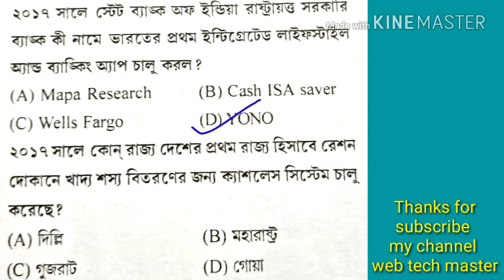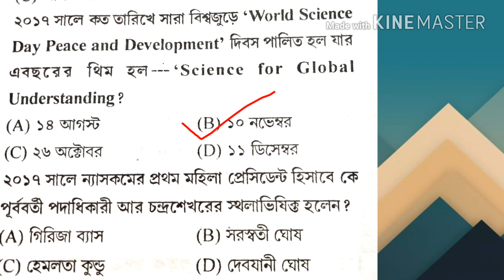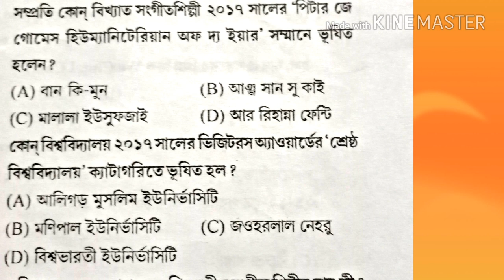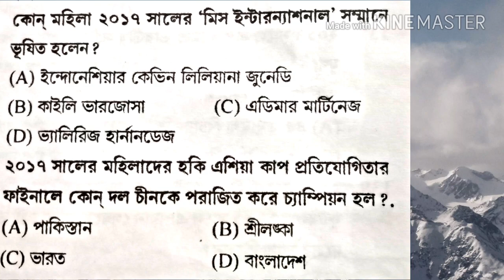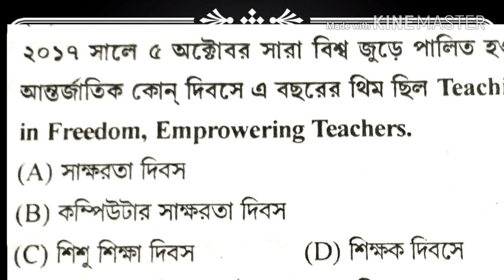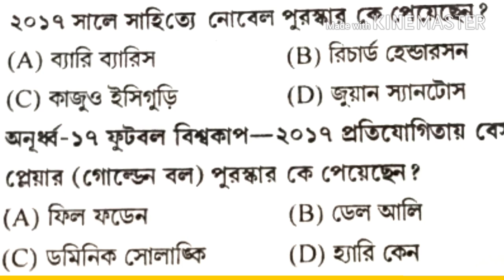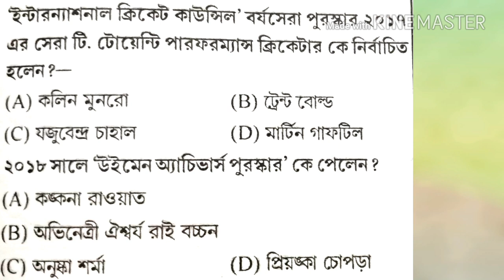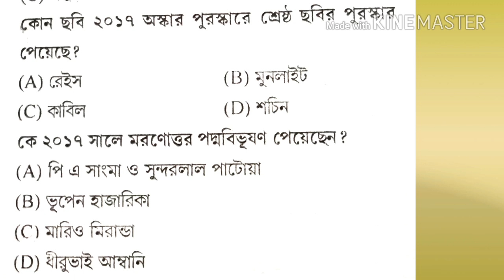CBT TEST PART 20 ll Current affairs for railway exam ll most important question for railway exam